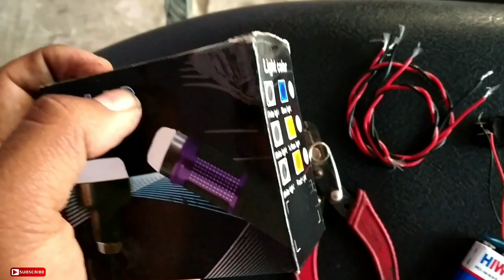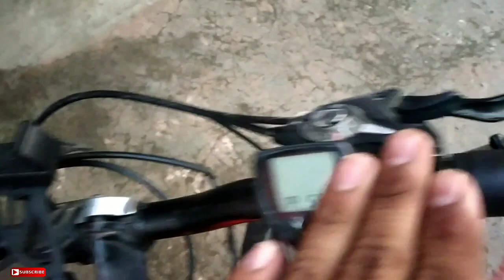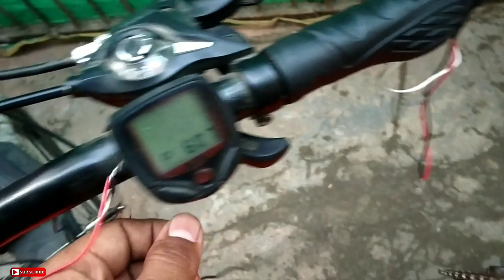bike bar end light in cycle 💡|| how to install bike bar end light mayanks41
hi guys good morning I'm mayank s41

follow m on Instagram mayank s41

 Buy link for you

cycle speedometer

cycle speedometer with light 💡

more cycle accessories

tools

IInstagram:-mayanks41